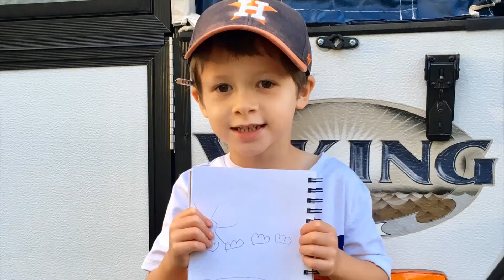Maxwell Chelsea Photo Video Dec2020